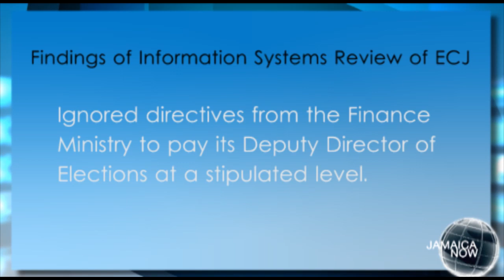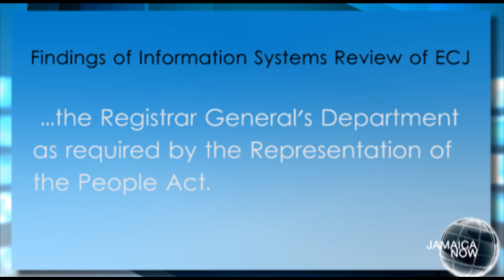JAMAICA NOW: Pitbull kills toddler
This week in Jamaica Now: Pitbull kills two-year-old and injures kills her sister; major discrepancies uncovered at the Electoral Commission of Jamaica and Transparency International gives Jamaica another low grade on its anti-corruption scale.